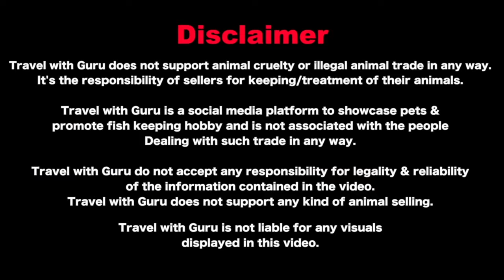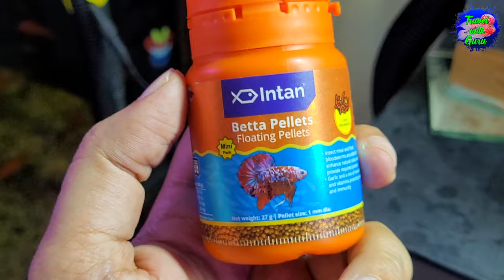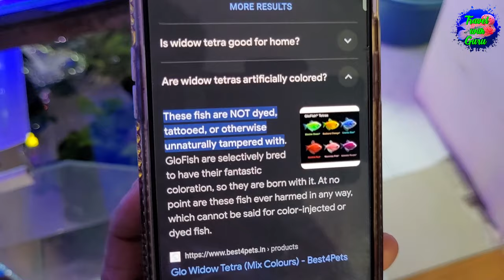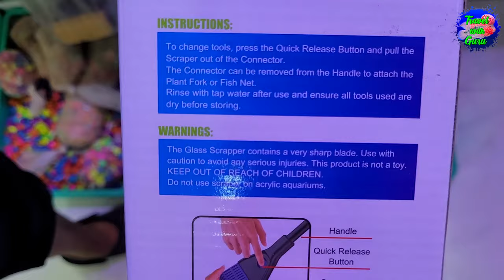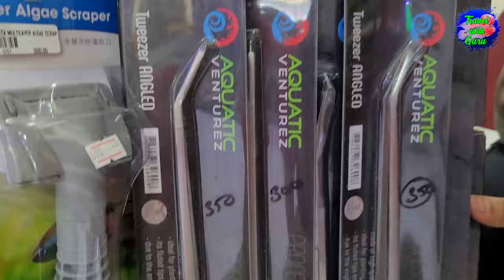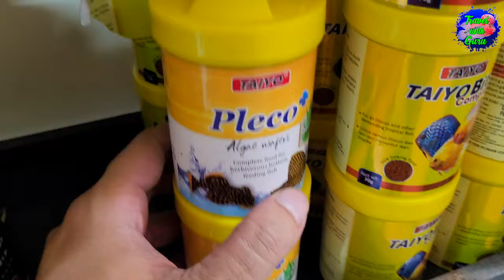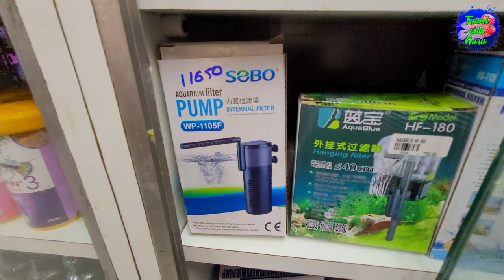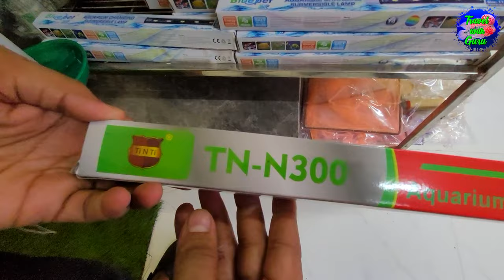AT_AQUATICS New Aquarium Store in Thane I Aquarium Fish, Fish Tanks, Aquarium Accessories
This is AT_AQUATICS New 800sq ft  Store in Thane East. AT_AQUATICS deals in Freshwater Fish, Fish Tanks, Driftwoods, Fish Foods, etc

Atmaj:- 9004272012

00:00 Intro
00:56 Conversation with Atmaj (Owner of AT_AQUATICS)
03:28 Red Tangerine, Danison Barb, White monorail Molly, Cichlids
07:27 Parrot Fish, Golden Pearl Arowana, Red tail catfish,Peacock bass fish
09:57 Electric blue ram big size, veil tail German ram, Short body red rainbow,
Boeseman's rainbowfish
12:33 Red Crowntail Betta, Candy koi better, Dumbo ear plakat better, Betta fish food
18:25 Red shrimps, yellow shrimps
19:11 Widow tetra
22:40 Anubias plant
24:14 Angelfish, Silver dollar fish
25:02 Celestial Rainbow, Jet black angelfish, BSP Angelfish, Red eye red cap Angelfish
26:11 Electric blue ram, short body veiltail rams big size
28:03 Dwarf gourami
28:26 Guppies, Veiltail pleco, Pollar parrot fish
30:35 Guppies, Veiltail Cherry barb, Otocinclus, Rummy nose tetra
35:55 Scarlet wadis, blue tetra, Brilliant rummy nose tetra
37:47 Albino halfbeak, Indian Whiskas Shrimp
38:59 Conversation with Aquarium Hobbyist
39:44 Apsara barb, veil tail milky white koi, Lobster
41:02 Geophagus, head & lamp tetra
42:08 Discus, Albino Heckeli
44:20 Silver Arowana
45:24 Albino Arowana
46:41 Goldfish
48:30 Fire red Oscar, copper Oscar, lemon Oscar, tiger Oscar
50:08 Cardinal tetra, neon tetra, Harlequin rasbora
52:56 Silver tip tetra, Gardneri killifish, Veiltail sarape tetra
55:28 Aquarium cleaning kit 5 in 1, Digital Thermometer, DocT Guppy Water conditioner,  DocT Betta Water conditioner,Guppy fish food
59:29 Siphon pump for Aquascape/Nano Tanks
01:01:06 Hikari fish food, optimum fish food, Promeal fish food, Taiyo vacation food
01:04:06 Turtle bridge, Aquarium J Pipe
01:05:25 Aquascaping Tools, Driftwoods, Aquarium Rocks, Substrate,
01:09:36 Cat food, Dog Food
01:10:55 Small better nets, Shrimp nets, Aquatic venturez Aquascaping tools
01:12:12 RS Waterpump, Cylindrical betta tank, Sobo air pump, Reptile uv lamp, Sunsun wave maker
01:15:28 Sobo Internal Filter, RS Led display heater, Aquarium plantation soil
01:17:36 4ft Fish tank, Bowl, Bowl filter kit, Betta tank
01:19:12 Azoo 12inch Breeding box/ Isolation box
01:20:11 Taiyo turtle food, Ahm turtle sticks, Taiyo algae wafers, Taiyo Discus bits
01:21 :17 Bluepet bio sponge filter
01:22:43 Aquarium showpiece, Reptile uv lamp bulb
01:24:31 Water fountain filter for turtle tank, Pleco caves, Clip lamp, battery operated air pump, Internal filters
01:28:59 API, Aquanature, Seachem, Tropical D50 PLUS, Big size dry blood worms, Aquafin flakes
01:31:23 Aquatic Venturez, Rid-all, Aquascaping glue, Mermain, Aquarium salt, Ceramic rings
01:35:15 Top filters, Fish tanks, Turtle Tank
01:41:24 Fish tank, 4ft aquarium light,
01:42:24 Closing part